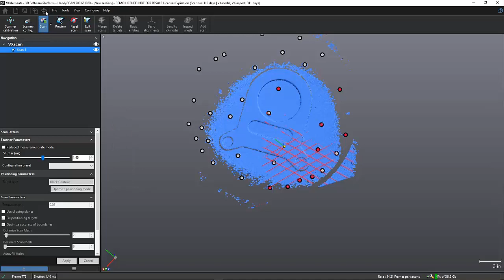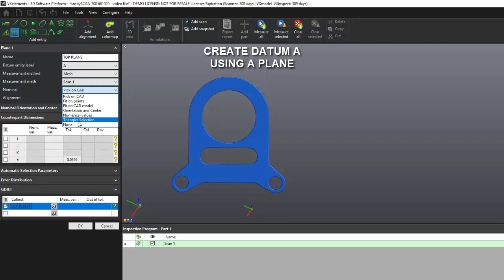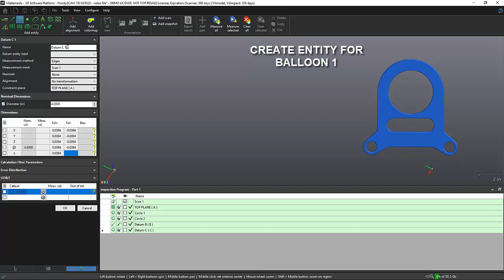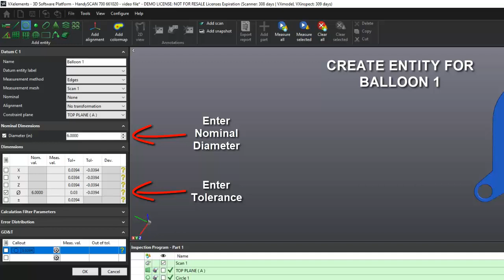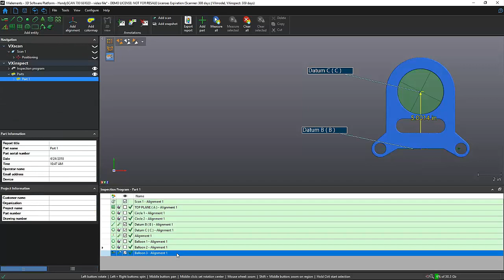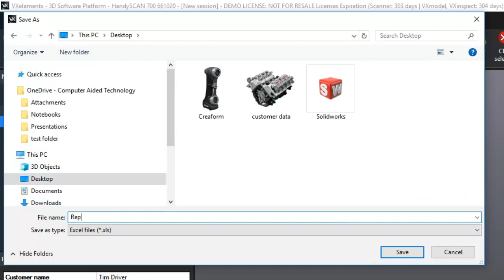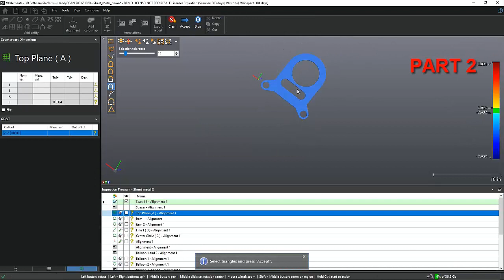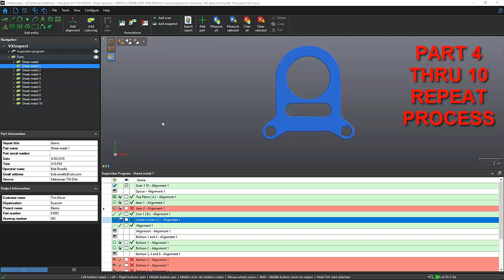3D Scanning Inspection Without CAD Data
3D scanning Laser cut parts for Inspection